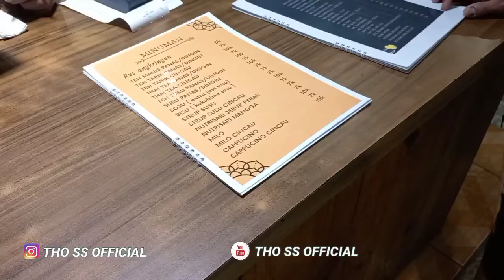MALAM INI HIDANGANYA BIASA AJA‼️TAPI ENAK DI TEMANI MINUMANYA ESTRUP | STREET FOOD SAMARINDA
Lokasi Jualan : Samarinda seberang

Semoga Bermanfaat dan berguna mohon maff bila ada kekurangan didalam saya membuat video ini,hanya tujuan untuk memberi semangat para pengusaha di pinggir jalan dan sekaligus untuk mempermosikan jajan jualanya,agar mereka makin di kenal oleh kalian.